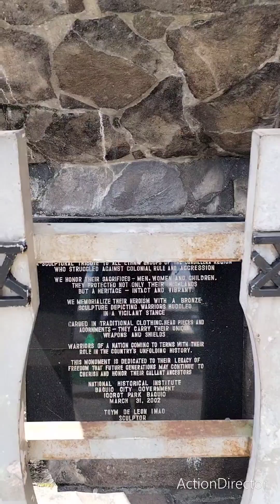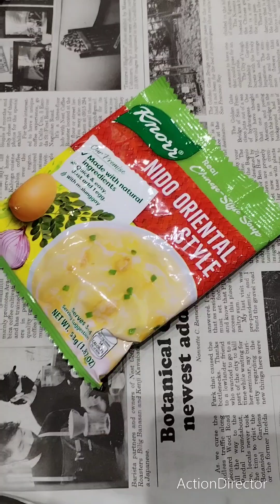FRIDAYS IN BAGUIO CITY PHILIPPINES